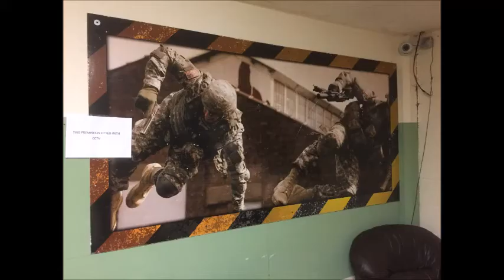Being a Paintball Marshall - Yes to New Vlogs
I got the opportunity to be a paintball marshall at Paintball Cork.